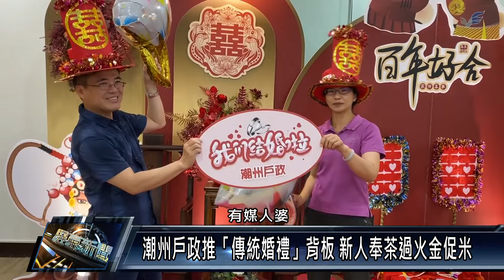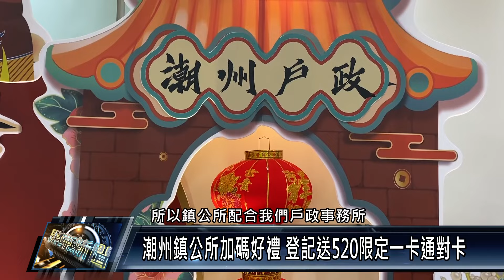潮州戶政推「傳統婚禮」背板 新人奉茶過火金促米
搭配屏東縣政府在520結婚週，推出的各戶政慶祝活動，潮州戶政事務所也換上全新背板，以傳統戲曲故鄉就要具備傳統文化元素的「中式婚禮」為主軸，除了安排有新人奉茶、過火爐，還有媒人婆講吉祥話，相當特別。